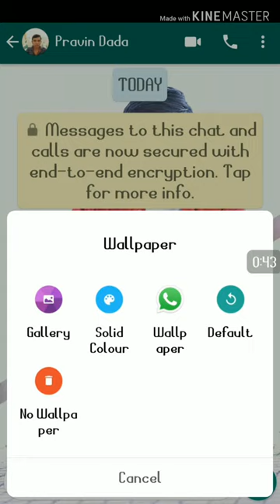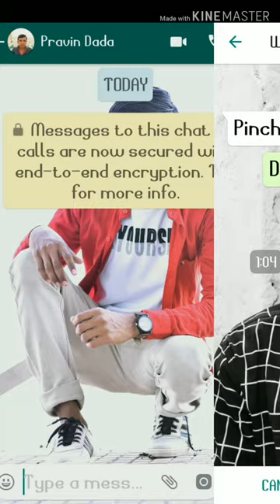Whatapps मे अपनी फोटो कैसे लगाये । how to set whatsapps background photo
Hey Guys
Ki whatsapps me background photo kaise lagate hai , aap apna photo chat ke piche wale background par laga sakte hai